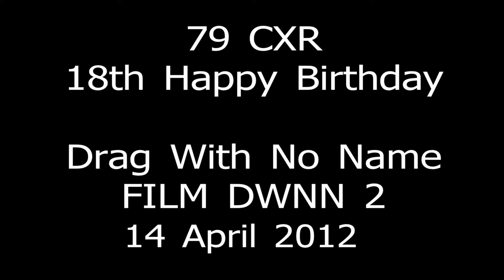Drag with no name at CXR 18 Birthday Party 12 April 2012 film2.mp4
Drag with no name at CXR 18 Birthday Party 12 April 2012 film2
THIS VIDEO IS COPYRITE UNDER